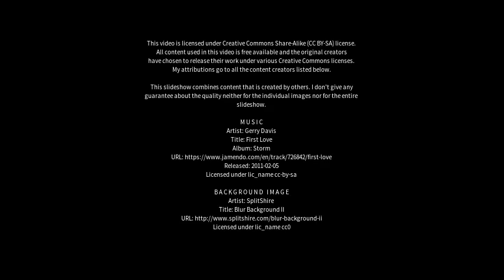Best places to visit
Best places to visit - Colva (India) Best places to visit - Slideshows from all over the world - City trips, nature pictures, etc.